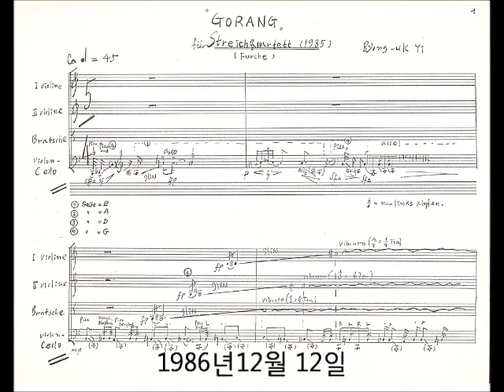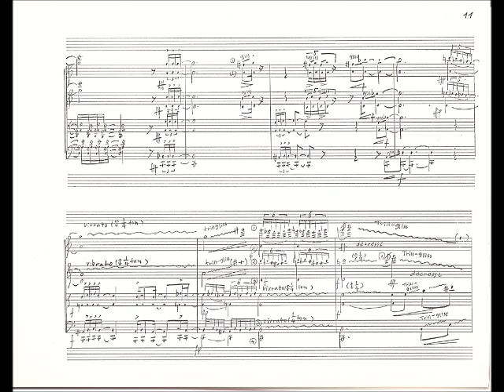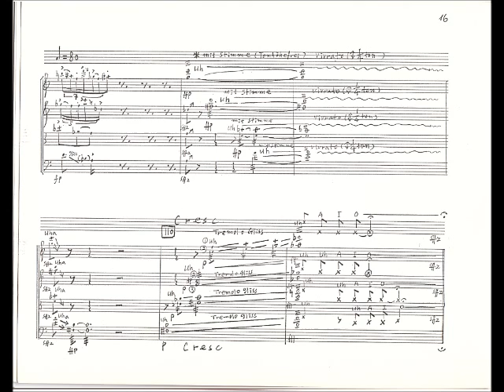고랑 이병욱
제목: 고랑.
앨범:새로음
작곡 이병욱
현악4중주